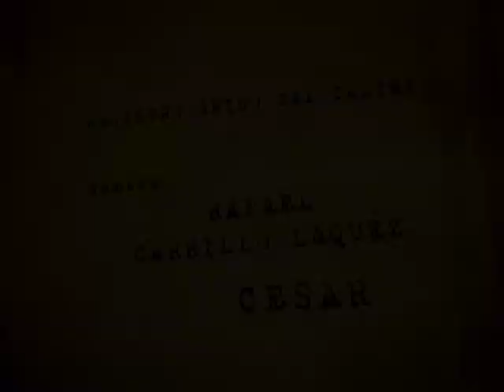El Caribe en el Bicentenario - Rafael Carrillo Luquez